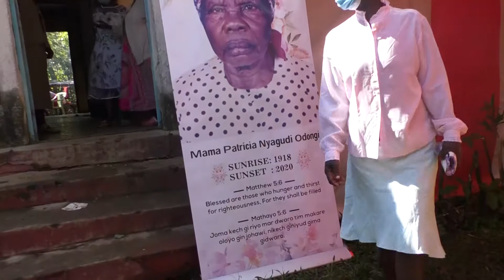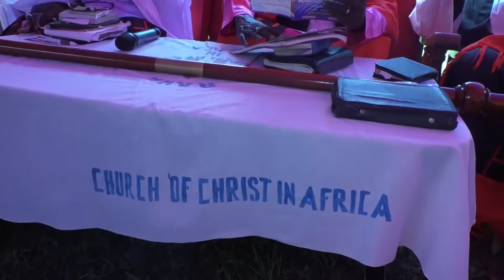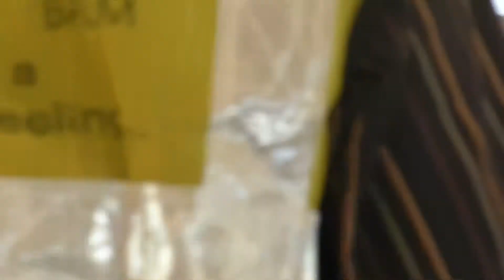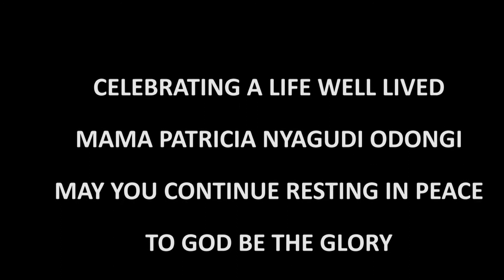BURIAL CEREMONY FOR THE LATE PATRICIA ODONGI NYAGUDI. 12TH NOVEMBER, 2021.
BURIAL CEREMONY OF THE LATE PATRICIA ODONGI NYAGUDI. 12TH NOVEMBER, 2021. KODIEMBO VILLAGE IN GEM AHONO GREEN, SIAYA COUNTY